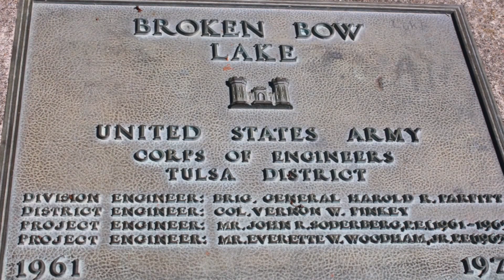Big Pine Cabin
Tucked into the tall pines of the Ouachita Mountains in McCurtain County at the far edge of a long dirt road, in the Trinity Wilderness Area.
This 2 story, 3 bedroom, 2 bath luxury log vacation cabin sleeps 8 and was completed in 2010. The cabin sits on two acres, overlooking a private stocked pond and a babbling brook.
Located in Broken Bow, Oklahoma near Beavers Bend State Park. Reserve it today BrokenBowNatureCabins.com